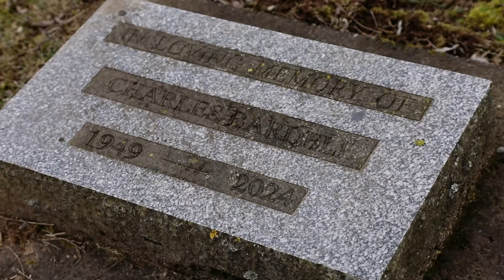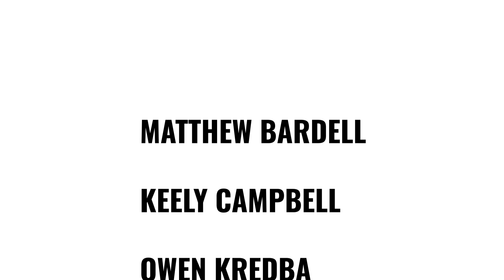BlackCrow Short Film